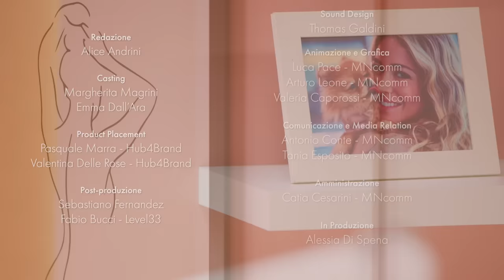S1:E5 - Genitori sugli spalti con Claudio Marchisio e Roberta Sinopoli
Quindici anni di matrimonio, due figli, eppure sono ancora i “Claudio e Roberta” di sempre.
Claudio Marchisio e Roberta Sinopoli sono gli ospiti di questa puntata di Mamma Dilettante. Tra un battibecco e l’altro, raccontano a Diletta gli “highlights” del loro essere genitori, perchè diventare mamma e papà da giovanissimi ha i suoi pro e i suoi contro… parola di Mister Lippi!

Una produzione Dopcastitaly.